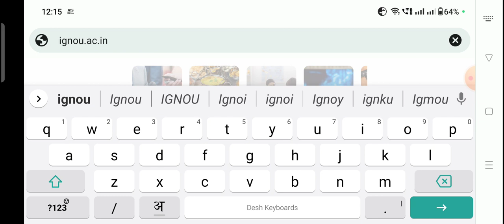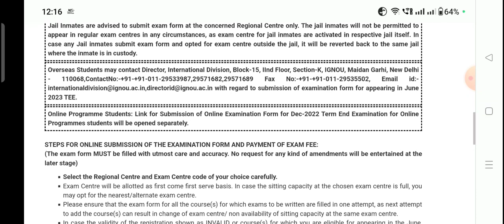Ignou Exam Form Last Date आगे बढ़ी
Ignou Result Update 2022 Today इस भाई का रिजल्ट आ गया

Hello Aap sabhi Ko In Group and instagram ko Follow Kare \

Ignou Result Update इस भाई का रिजल्ट बहुत अच्छा आया

Ignou Result Update 17 September 2022 June Exam Result Aa gya Big Update
 हेलो दोस्तों इस वीडियो में आप सभी को बता दिया गया है कि किस तरह से इग्नू का रिजल्ट अपडेट हो गया है भले ही वेबसाइट पर अभी भी 31 सितंबर 2021 अगस्त 2022 ही दिखा रहा है लेकिन अपडेट हो चुका है क्योंकि अभी अभी मेरा रिजल्ट आया है तो आप सभी भी जाकर देखें वीडियो को किस किस तरह से वीडियो में बताया गया है कि किस तरह से रिजल्ट आया है इस तरह से आप भी देख सकते हैं पूरा वेबसाइट पर जाकर देख सकते हैं बिल्कुल आपको इस वीडियो में इनरोलमेंट नंबर डाल कर दिखाया गया है लाइफ में और लाइफ में कोई इसमें फोटो तो नहीं है जिससे कि आपको लगेगी की बनाई गई है
Quires-
ignou result
ignou
ignou update

Queries-
nehru college faridabad
maharshi dayanand university
Mdu
mdu b.ed admission 2022 date
nehru college faridabad admission 2022

Ignou Result Update 21  September 2022 June Exam Result Aa gya Big Update
Quires-

Ignou 2022 December Result

Ignou Result Update 2022 December

Ignou Update

ignou result
ignou
ignou update

Ignou Result Update Today इस भाई का रिजल्ट समझ नहीं आ रहा